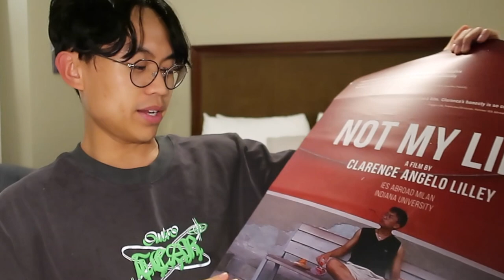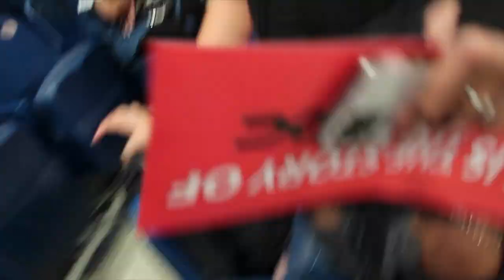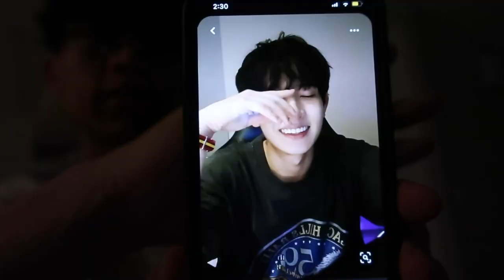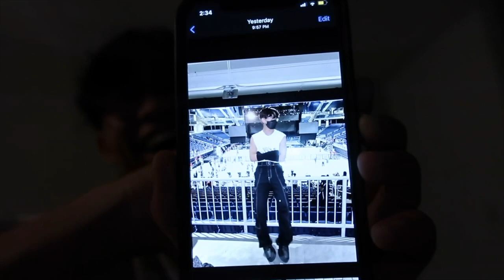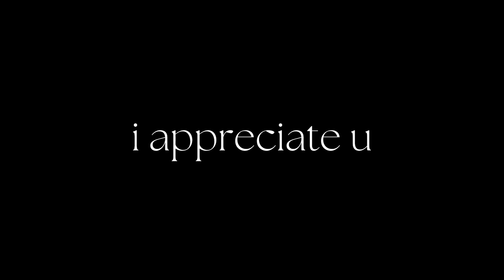FLYING TO CHICAGO FOR ENHYPEN *life news* (MANIFESTO TOUR CONCERT VLOG)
I WAS INVITED TO CHICAGO FOR MY FIRST FILM FESTIVAL! During this important weekend in Chicago, I attended my first film festival for the production of a short film I made, and also by coincidence went to an ENHYPEN CONCERT. CHICAGO I LOVE YOU and Heeseung I think I love you too bro.

For my KPOP Podcast:
Asian Glow Podcast with Clarence Angelo on all streaming platforms!